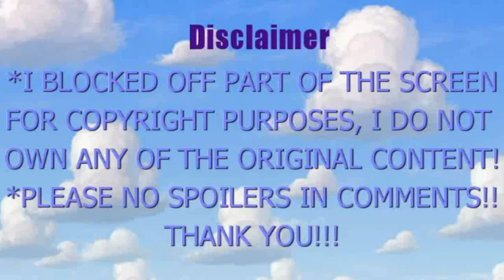DR. STONE EP 5-6 REACTION: Wait As Long As It Takes...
Dr. Stone ep 5: Stone World The Beginning
Dr. Stone ep 6: Two Nations of the Stone World
-Copyrights of ドクターストーン /Dr. Stone goes to TMS Entertainment, TMS/8PAN, and 稲垣 理一郎/Riichiro Inagaki.